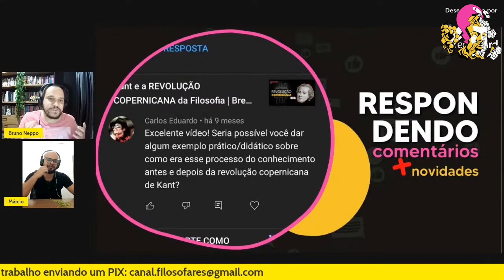Kant mudou a história da filosofia, saiba como | Filosocortes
O que a Revolução Copernicana de Kant mudou na história da filosofia?